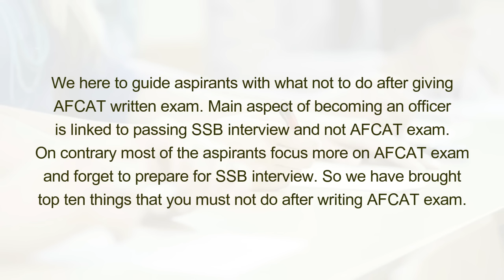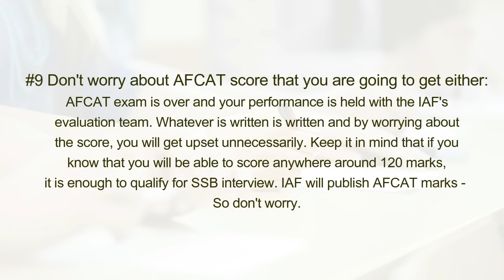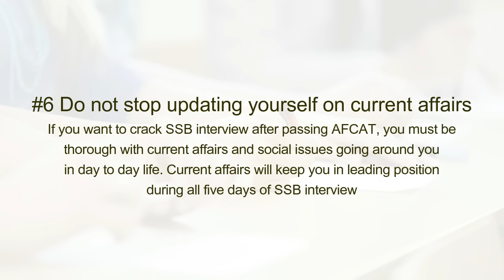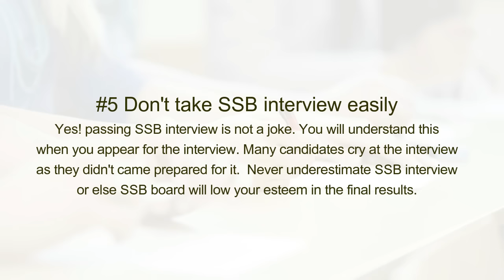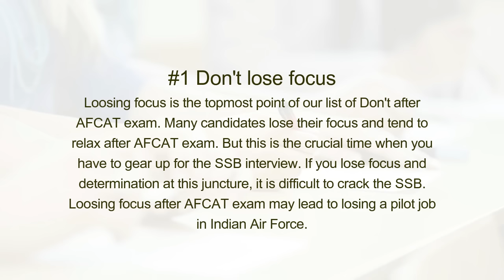10 Things You Must Not Do After AFCAT exam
We here to guide aspirants with what not to do after giving AFCAT written exam. Main aspect of becoming an officer is linked to passing SSB interview and not AFCAT exam. On contrary most of the aspirants focus more on AFCAT exam and forget to prepare for SSB interview. So we have brought top ten things that you must not do after writing AFCAT exam.